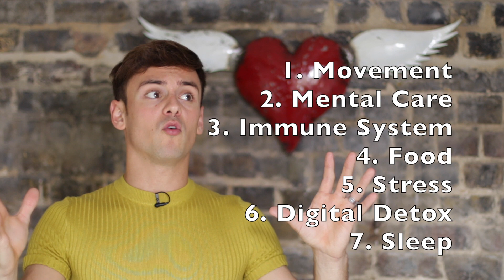YOU CHOOSE MY BOOK COVER! I AskTD | Tom Daley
The cover of my new book Tom's Daily Goals is in your hands! You get to vote using the poll in the video!!

Send me your AskTD questions in the comments below and I will answer the most liked Q's! :)